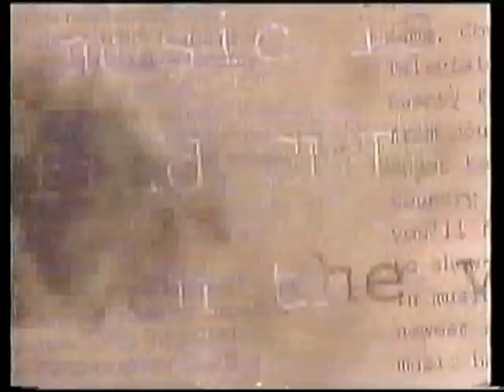CMT Europe Trailers + Idents (March 1998) (Country Music Television)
7 minutes compliation of different trailers and idents from CMT (Country Music Television) Europe recorded on unknown date in March 1998.

7 minuter av trailers och vinjetter från satellitkanalen CMT (Country Music Television) Europe. Inspelat på okänt datum i mars 1998.